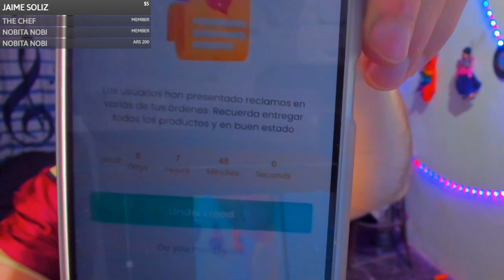😡Me BLOQUEARON de RAPPI || Argentina